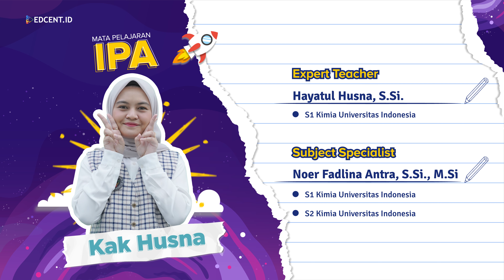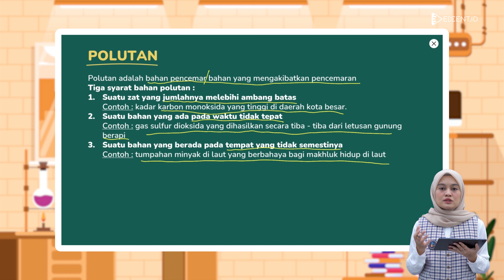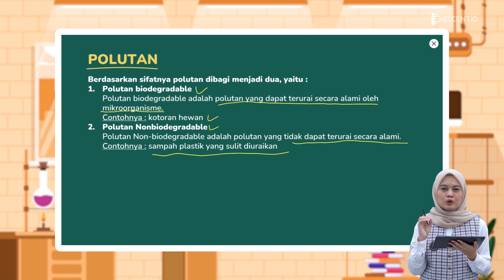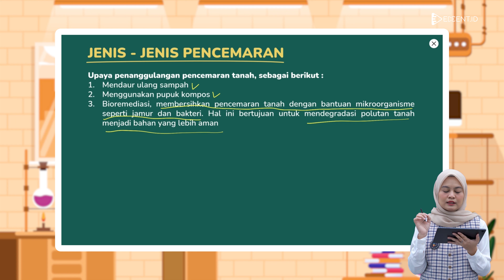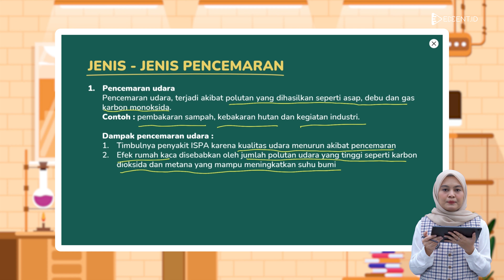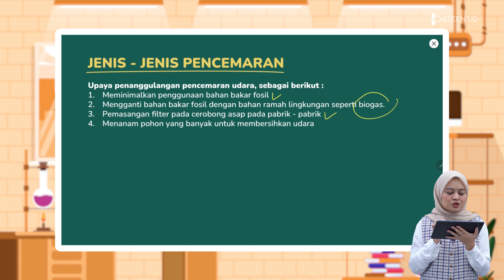Materi Pencemaran Lingkungan - SMP Kelas 7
Halo Sobat Edcent, ini dia materi Pencemaran Lingkungan yang merupakan materi SMP kelas 7!

Kalo denger kata “tercemar” sudah pasti kamu berpikiran buruk terhadap suatu kondisi bukan? Bisa suatu kondisi yang kotor, rusak, maupun ternodai. Semua itu benar ya, arti dari Pencemaran adalah masuknya makhluk hidup, zat, energi, atau komponen lain kedalam lingkungan. Akibatnya akan merugikan wilayah yang terdampak zat pencemar tersebut. Terdapat tiga jenis pencemaran, yaitu Pencemaran air; (2) Pencemaran tanah; dan (3) Pencemaran udara.

Tenang saja kita bisa mencegahnya kok dan ada upaya untuk menanggulanginya. Yuk pelajari lebih lanjut mengenai Pencemaran Lingkungan, salam pintar!🚀

Timestamp:
00:00 Opening
00:20 Profil Tutor
00:28 Pencemaran lingkungan = Masalah dunia
01:42 Polutan dan syarat bahan polutan
03:41 Sifat polutan
04:27 Pencemaran dan jenisnya
04:58 Pencemaran air
06:36 Pencemaran tanah
07:46 Pencemaran udara
09:21 Closing